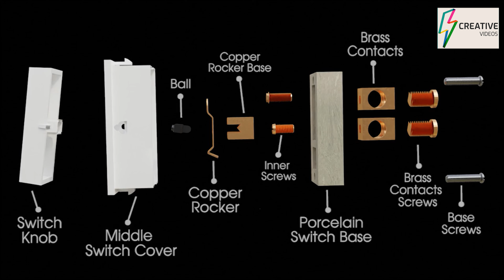Which switch brand is best in India? Hosper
video highlights
Which is better anchor or havells?
Which is better anchor or havells or hosper ?
Are Legrand switches good ?
Is Legrand or havells better ?
Is Legrand or havells or hosper better ?
Which brand is best for electrical switches?